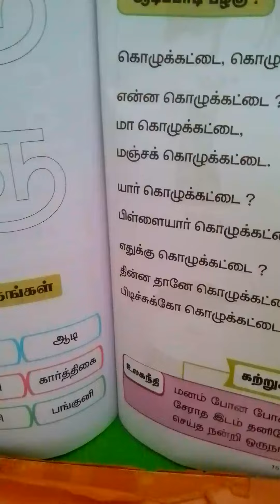கொழக்கட்டை பாடல்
ஆடிப்பாடி பழகு !